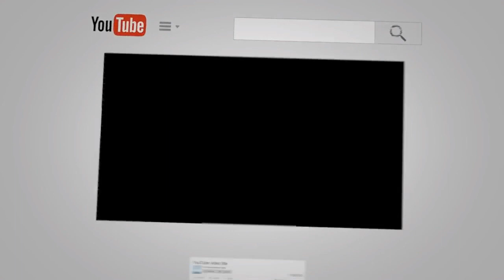2022 Blood Donation Camp Facilitated by ASRaja BloodBank at NIFS,HO Visakhapatnam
choosing the Right choice in Fire and Industrial Safety stream.

Admissions are in progress for the 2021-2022 Batch.

NIFS Offering Diploma / PG Diploma / Degree / Master's and International Courses with 100% Placement assistance

Features: Noble profession, High Job potential in India and Abroad, Placement assistance provided, Audio and Visual Classes, Vigorous Practical training at Yard, Internship Training, Live Industrial Visits, Excellent Guest lectures, and Education loan facility.

For more details our Academic advisers available @ your nearest Branch